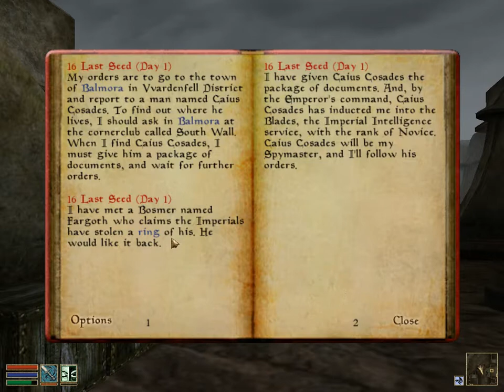Să Jucăm The Elder Scrolls III Morrowind - LA MULŢI ANI ROMÂNIA - Part 2